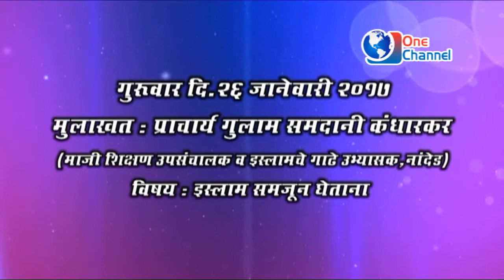understanting of islam from gulam samdani open discussition in nanded